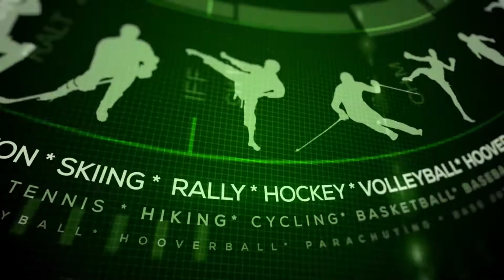Shield and Friendship Finals 2018